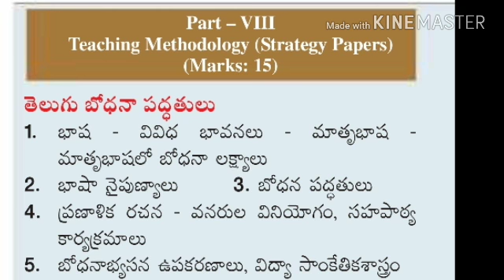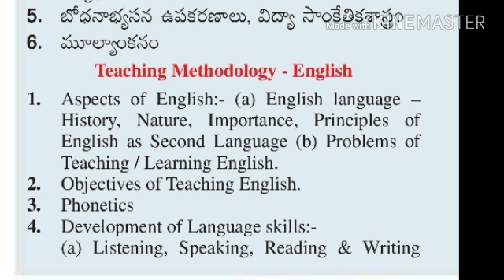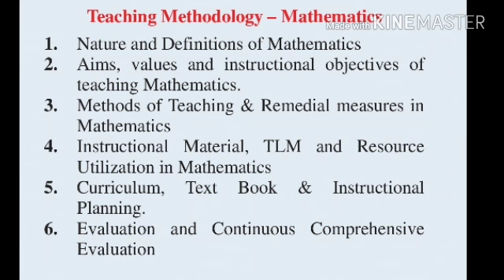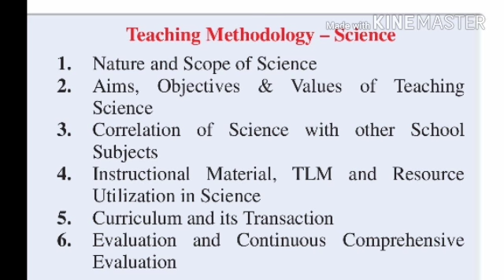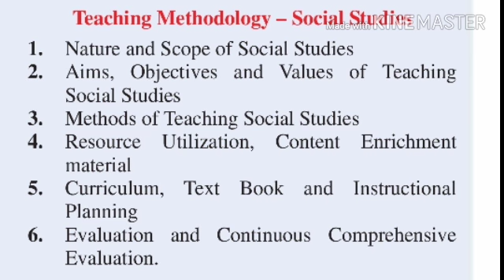Telangana TRT SGT Methodology Syllabus